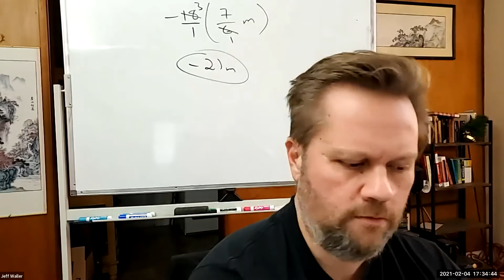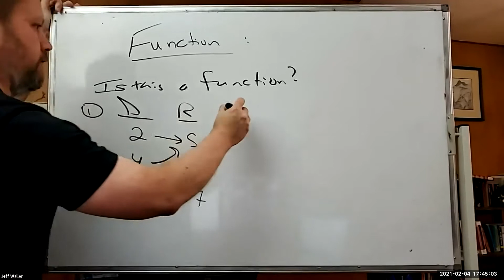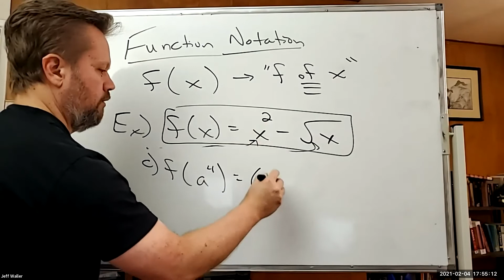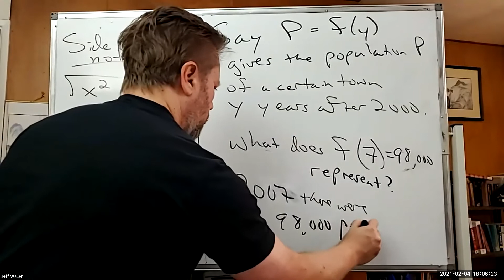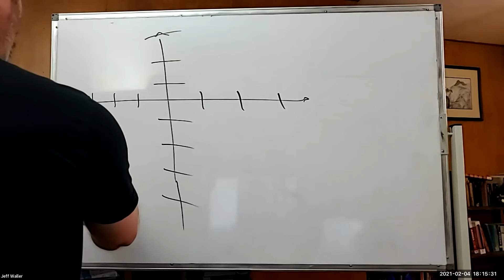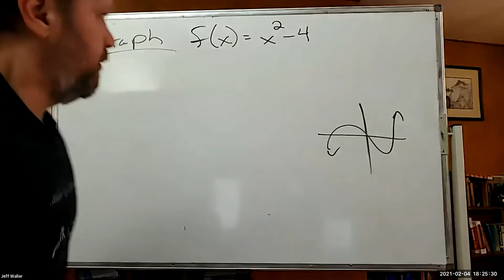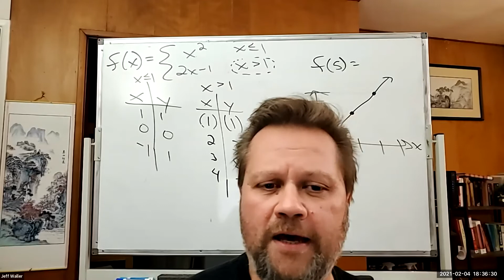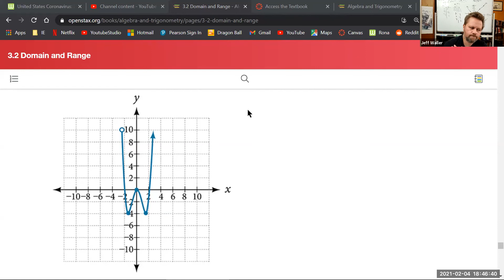Math 176 Feb 4 Lecture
Sec 3.1,3.2 - functions, domain and range, 1-1 functions, piecewise functions, functions functions functions!!!